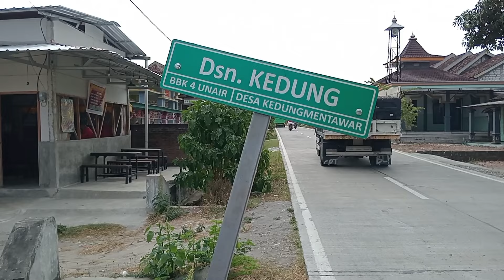Punya Langganan Bule Wanita Ini Pernah Kerja Di Gedung Google Malaysia Kini Di Pinggiran Lamongan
Wanita bernama mbak yun pilih tinggal di pedesaan Lamongan selatan desa Kedungmentawar kecamatan ngimbang Lamongan, 7 tahun bekerja di Malaysia dan biasa masuk gedung google dengan pelanggan pijat spa bule Amerika dan Belanda. Kini janda ini pilih membuka warung sederhana di dekat kantor desa Kedungmentawar ngimbang untuk memenuhi kebutuhan meski masih sering di datangi pelanggan bule waktu di malaisya.